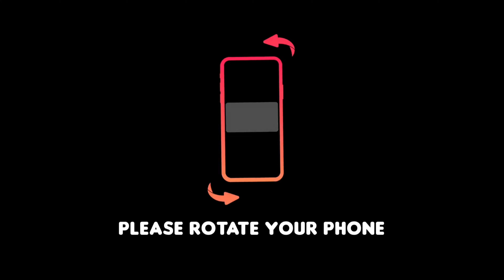celtikkoyu ibriceliman doga sardos #keşan huzur keyif insta360 sazlidere treking